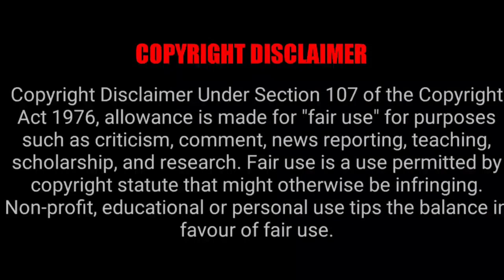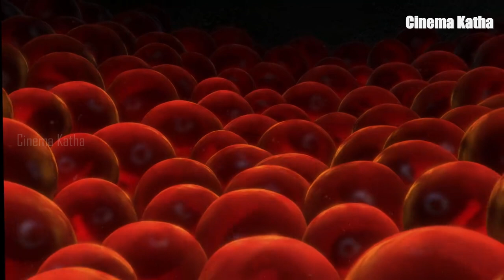Finding Nemo 2003 Movie Explained in Malayalam | Cinema Katha | Explainer | Malayalam Podcast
Finding Nemo
Finding Nemo  is a 2003 American computer-animated adventure film produced by Pixar Animation Studios and released by Walt Disney Pictures. Directed and co-written by Andrew Stanton with co-direction by Lee Unkrich, the screenplay was written by Bob Peterson, David Reynolds, and Stanton from a story by Stanton. The film stars the voices of Albert Brooks, Ellen DeGeneres, Alexander Gould, and Willem Dafoe. It tells the story of an overprotective clownfish named Marlin, who, along with a regal blue tang named Dory searches for his missing son Nemo. Along the way, Marlin learns to take risks and comes to terms with Nemo taking care of himself.

Cinema Katha
Malayalam Podcast
Movie explained
Finding Nemo explained in Malayalam